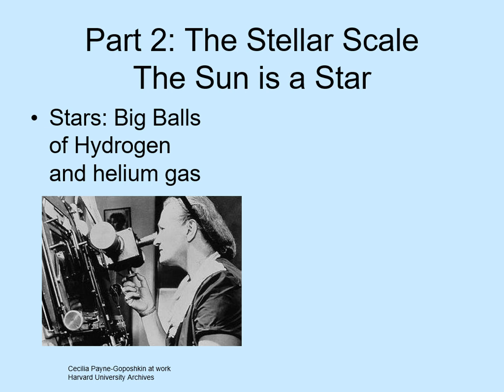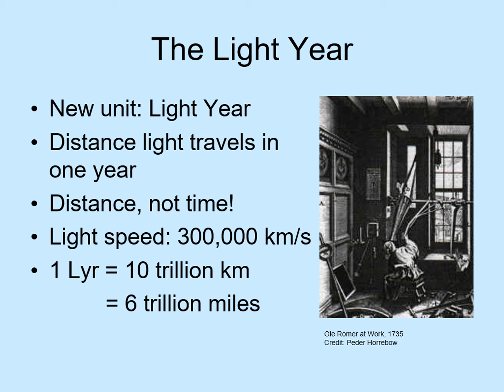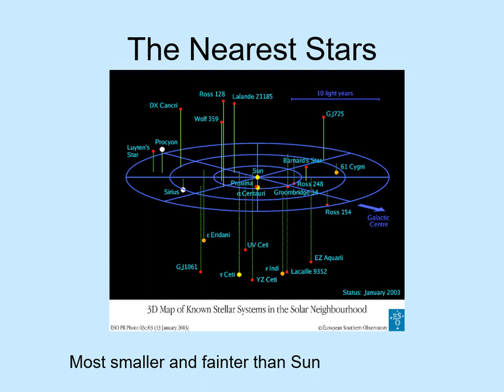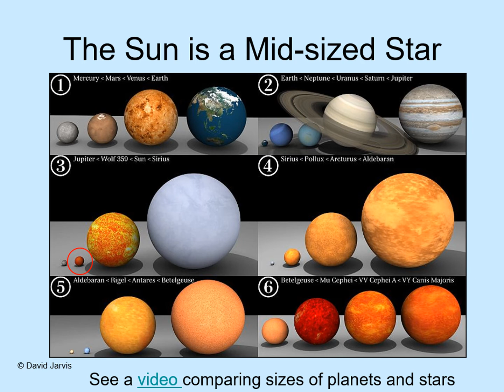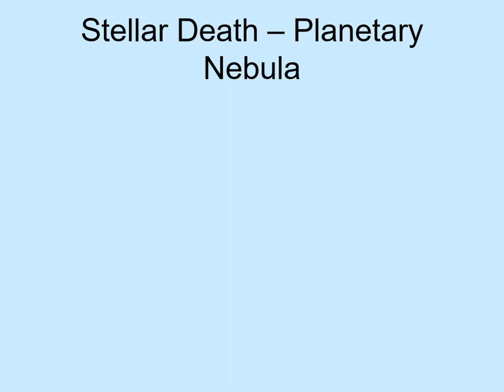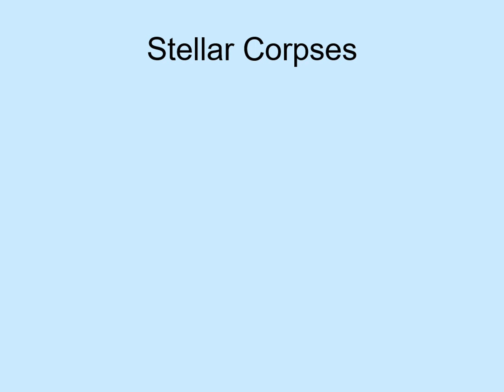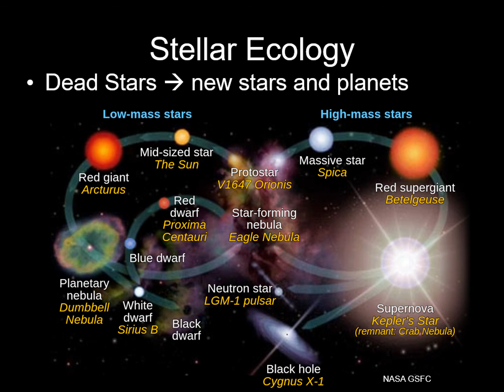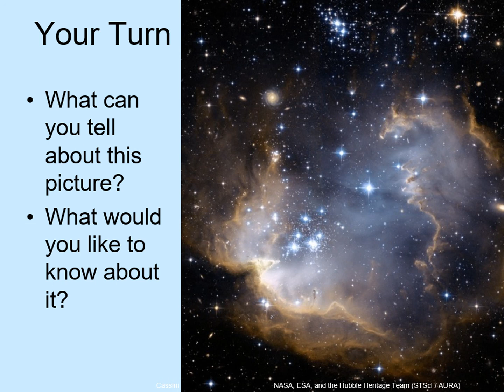Stellar Astronomy Lecture 01a Intro - Part 2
Part 2 of the Introductory Lecture for our Stellar Astronomy classes. This part focusses on the stellar scale of the universe.